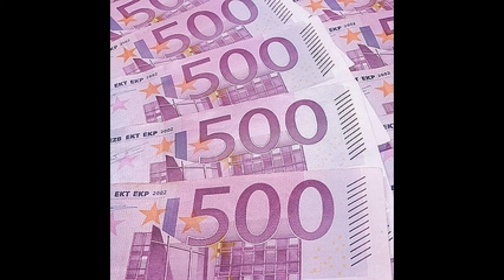昔話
こめくら